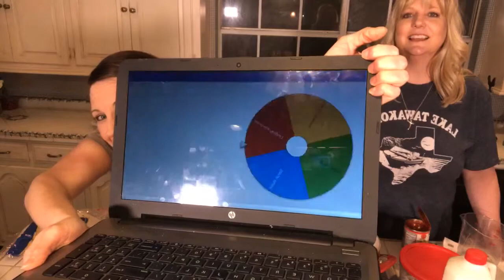Cooking with Cacey- Chicken Enchilada Soup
I had so much fun making this with my new friend Lysa! She’s awesome and sells these super simple seasoning mixes in her store- A House Divided! It is here in Quinlan, Tx. I also made some simple quesadillas and guacamole to go with. Don’t worry if you don’t live in Quinlan. You can order anything from her store and she will ship it to you. They sell home decor and gifts too. Yaaaaaasssss!!